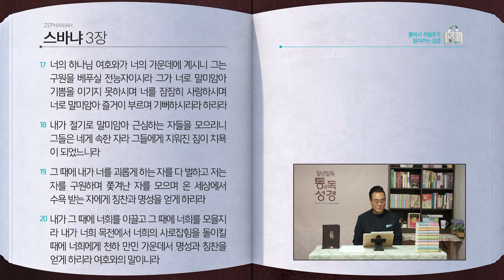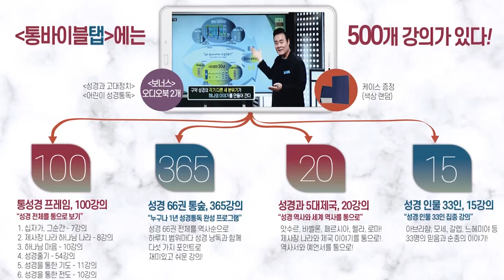[198일] 습1~3장 | 통박사 조병호와 함께 읽는 성경통독